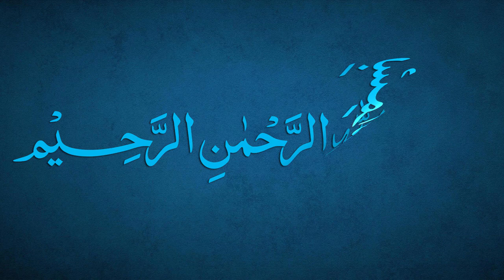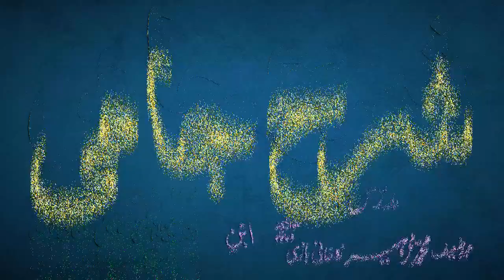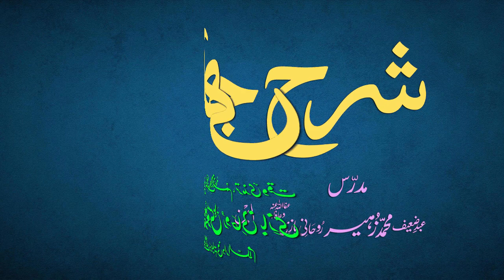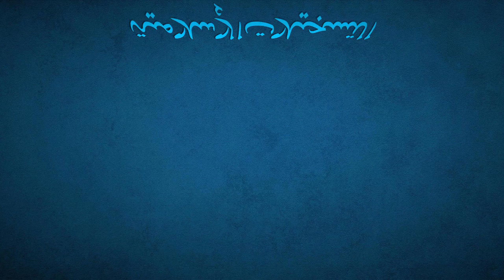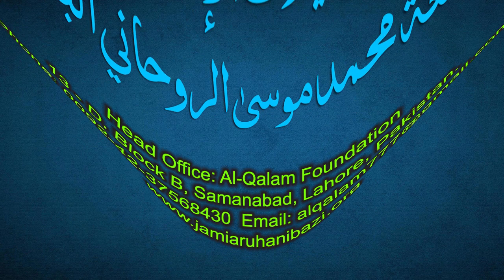Sharh-e-Jami Dars 172 - page 153 | Maulana Muhammad Zuhair Ruhani Bazi | 26/7/2022 | شرح جامی